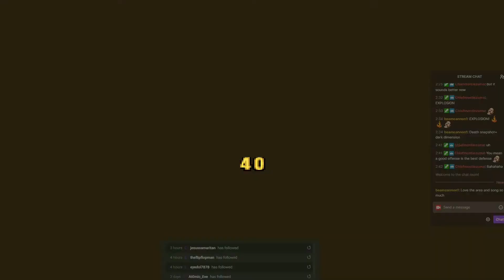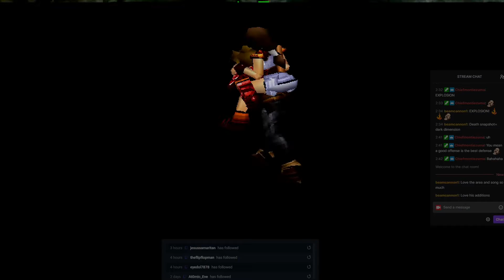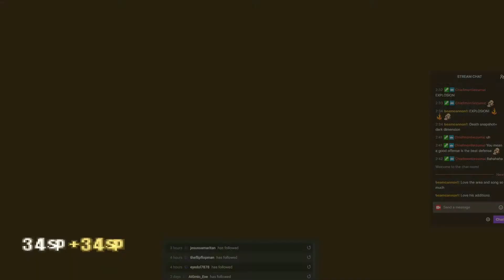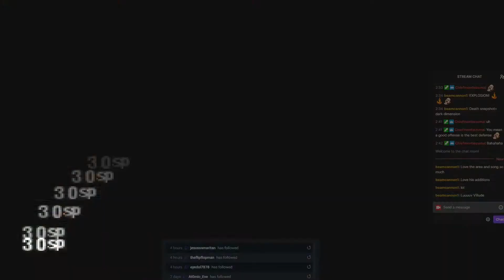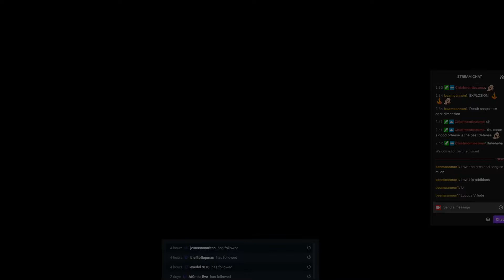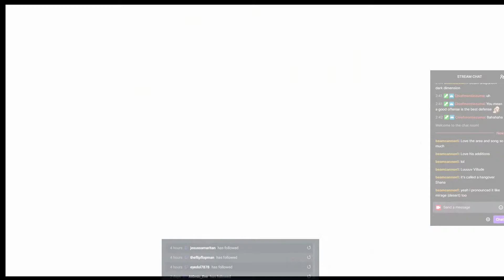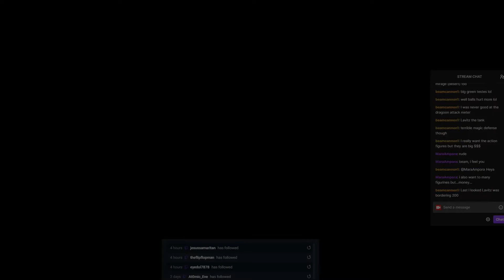Retro Gaming Time: The Legend of Dragoon Episode #10: The Mystery Marsh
It's finally here! We get to explore my personal favorite game of all time, and you guys get to join me! Stoked to share all the wonderful (terrible) graphics, sounds and animations with everyone.